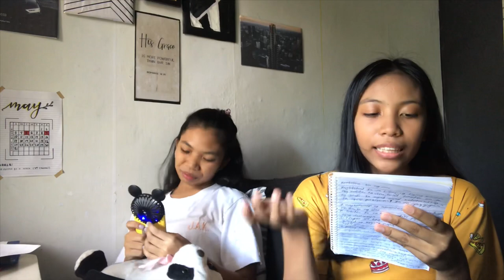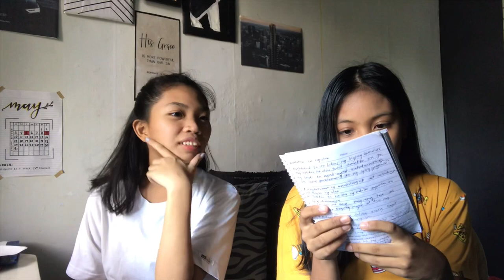KOKOLOGY WITH NASNIP (revalations kineme) | CARLA MORENA